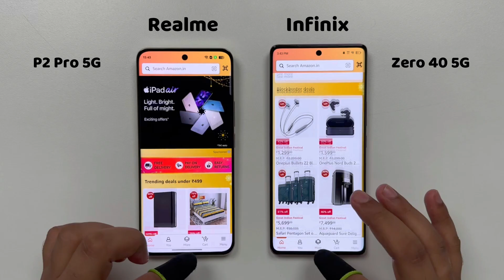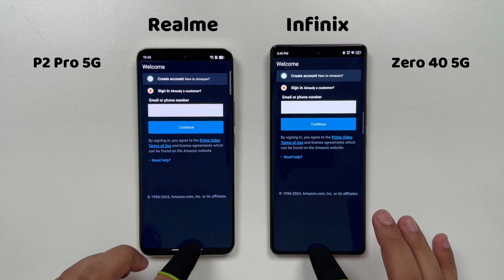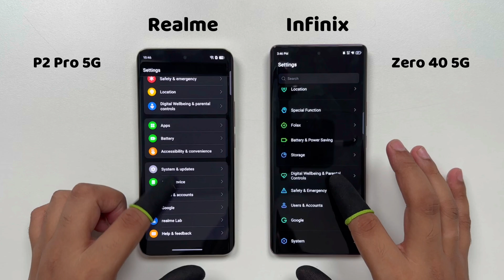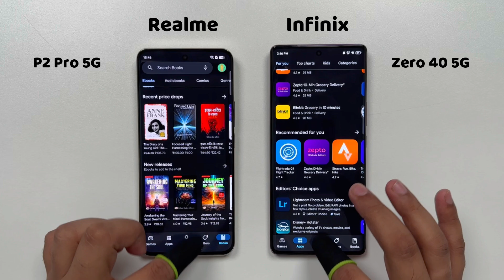Realme P2 Pro 5G vs Infinix Zero 40 5G Speed Test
Realme P2 Pro 5G Speed Test vs Infinix Zero 40 5G Speed Test

App Review - 2024 Latest